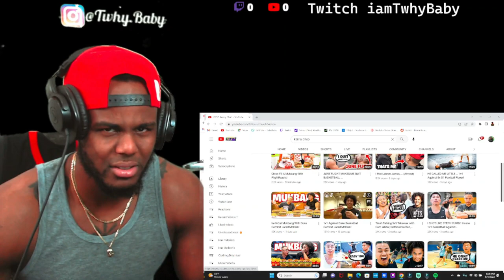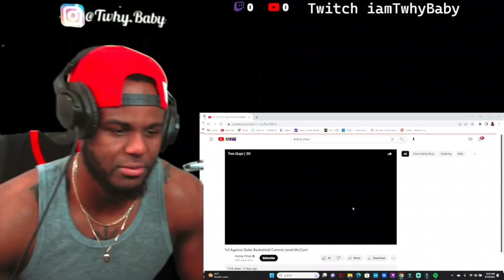Flight Reacts Vs Kenny Chao 1 V 1 Who Is This Guy This Had To Be Payed Off!! Lol